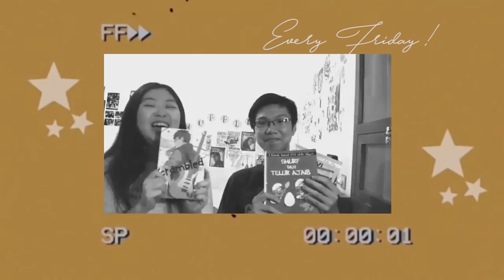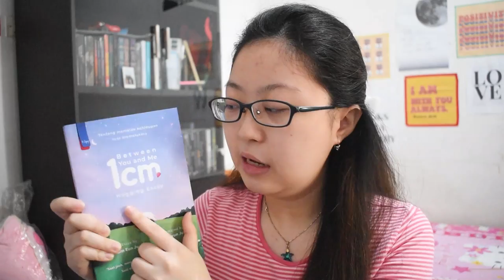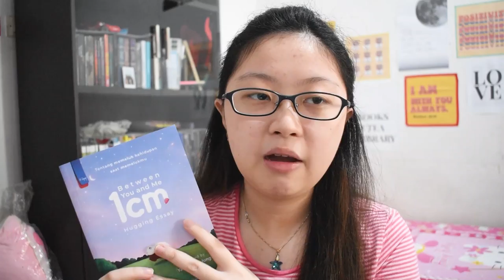January Wrap Up - Baca 17 Buku! 😱 | Book Talk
Apa buku favoritmu di bulan Januari 2021 ini? Enggak terasa ya, satu bulan sudah terlewat lagi di tahun yang baru. Aku enggak tahu kenapa bisa ngebut banget baca 17 buku di bulan Januari ini! Yup, di bulan ini aku banyak baca graphic novel. Beberapa yang paling aku suka adalah Anne of Green Gables dan Anne Frank's Diary. Dua-duanya Anne, tapi ceritanya jauh berbeda! Aku juga baca beberapa novel baru di bulan ini. Ada 1 cm Between You and Me, Weathering with You, dan Siapa yang Datang ke Pemakamanku Saat Aku Mati Nanti. Apakah kamu sudah baca juga 2 novel baru Penerbit Haru ini?

Yuk, simak video January Wrap Up nya dan comment berapa buku yang kamu baca di bulan Januari ini?

Xoxo,
Sherry H.

*) Dengan menggunakan link di atas untuk membeli buku, kamu sudah berkontribusi mendukung creator. Tapi, harganya akan tetap sama dan tidak ditambah saat kamu beli, jadi sebisa mungkin beli buku menggunakan link di atas yaa! 😊

Happy reading and happy watching bookworms! 💛
✨ JOIN DISCORD THE COZY LIBRARY
Yuk, ngobrol bareng aku dan para bookworms lainnya di discord! Langsung aja klik link di bawah buat join yaa ⬇

✨ FOR ASIAN BOOKISH CREATORS “Are you an Asian book blogger, bookstagrammer, or booktuber? Then register your platform in the Asian Bookish Creators Directory [which will be sent] out to several publishers and authors.” - created by shutupshealea !
Songs used in this video :
🎶 Sunset Dream
Artist: Cheel
If you want to discuss the books, collaborate or just drop some opinions, my digital 📮 is always open! 😁💛